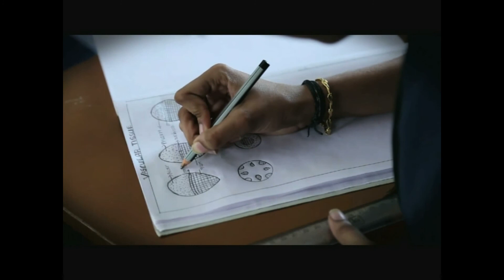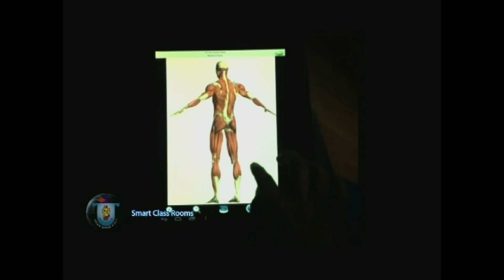COLLEGE DOCUMENTRY video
College- Ram vide bazaar